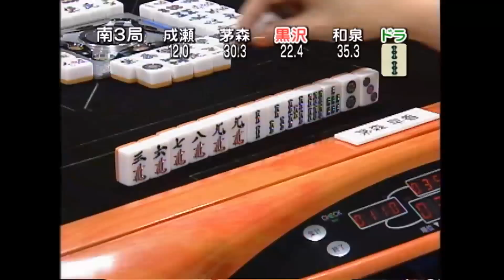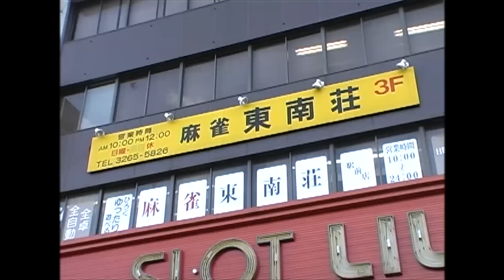【麻雀本編その46】「和泉由希子×黒沢咲×成瀬朱美×茅森早香」モンド麻雀プロリーグ 第6回女流モンド21杯 #1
☆麻雀ファン必見！女流プロ対局や名人戦から人気女流雀士のグラビア動画まで、あらゆる麻雀番組を大量配信中！チャンネル限定の麻雀ライブ配信も！

「和泉由希子×黒沢咲×成瀬朱美×茅森早香」
モンド21の女性対局番組の大一番『第6回女流モンド21杯』を全１２回に渡ってお届け！人気の高い女流雀士の中でもタイトルを保持している、実力も持ち合わせたトッププロだけを集めた真剣麻雀対局番組。

◎出場者: 二階堂 亜樹、成瀬 朱美、黒沢 咲、田村 りんか、和泉 由希子、渡辺 洋香、和田 聡子、茅森 早香

tjmdmjapp013a